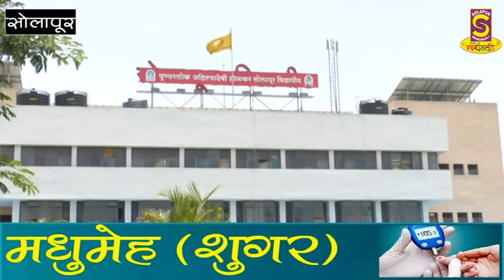अंदाजपत्रकास विरोध केलेल्या राज्यपाल नामनिर्देशित सदस्यांची माहिती मागवली